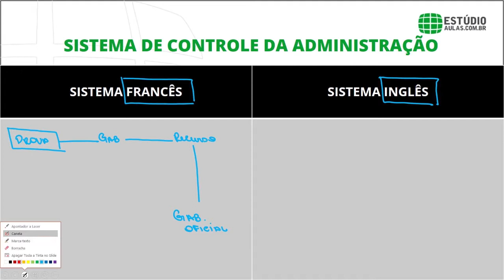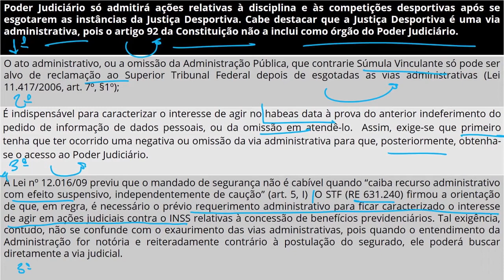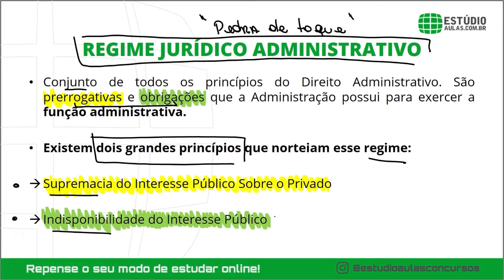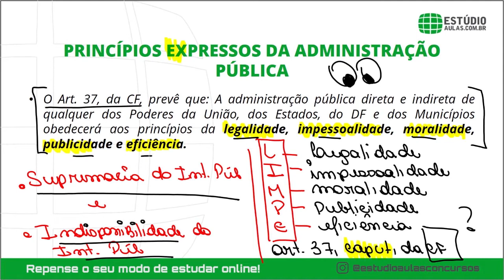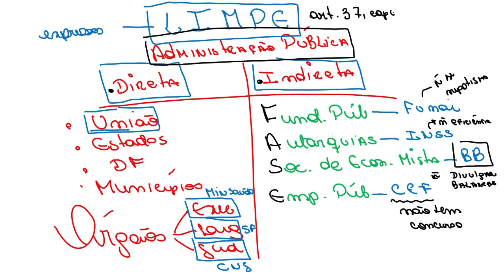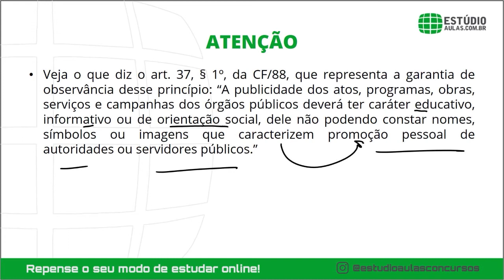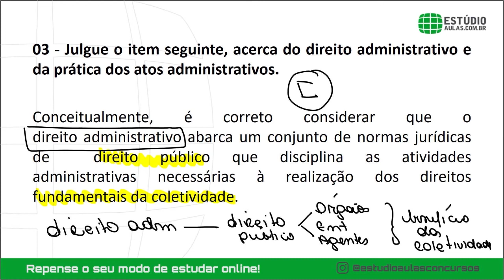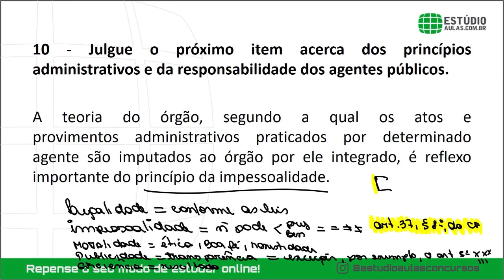Direito Administrativo para Concursos – Regime Jurídico (Controle dos atos) | Prof. Gustavo Sales